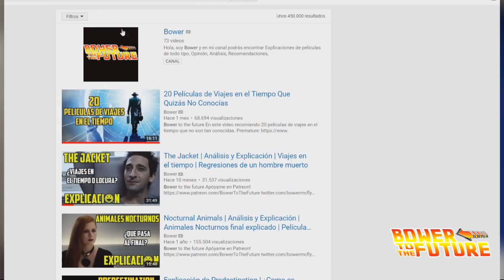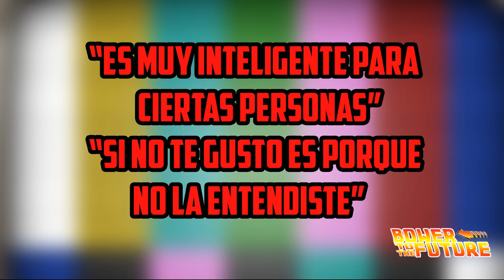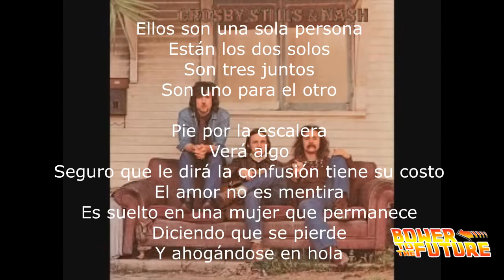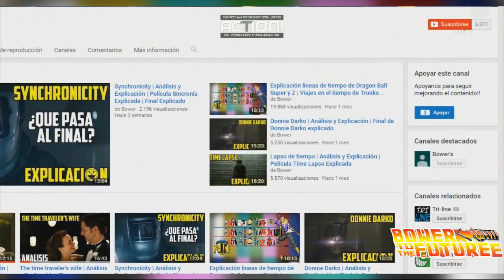Aniquilación | Análisis y Explicación | Annihilation película explicada | Final explicado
Bower to the future

En este vídeo hago un análisis y explicación a la película Annihilation , también llamada Aniquilación  en español, donde explico el final y la película en si.